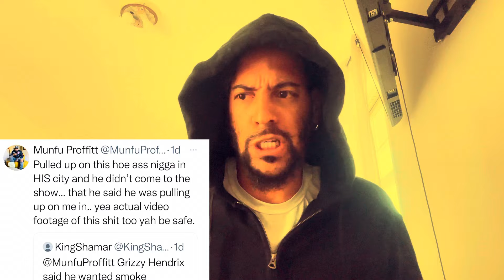SCRU FACE JEANS BUTT BUDDY WANTS TO FIGHT!! (HE SAID IM SCARED LOL)